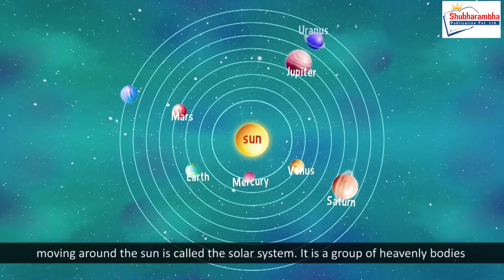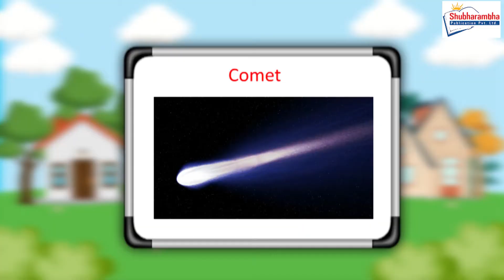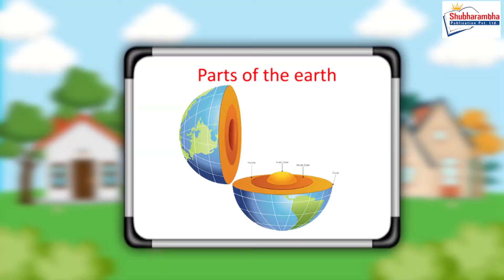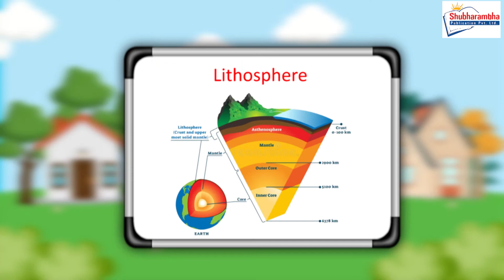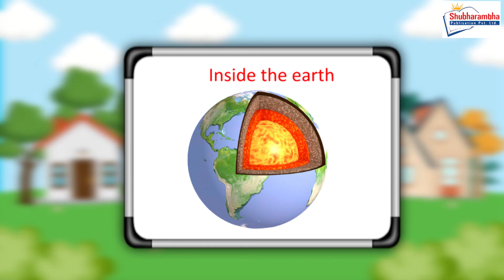Blooming Science and Technology- Book 4: Lesson 19: Earth And Space